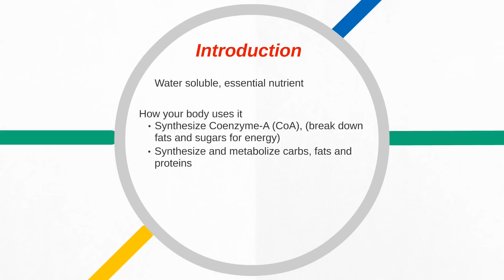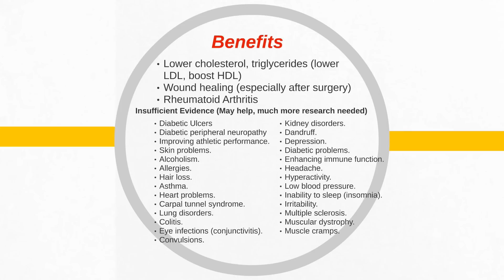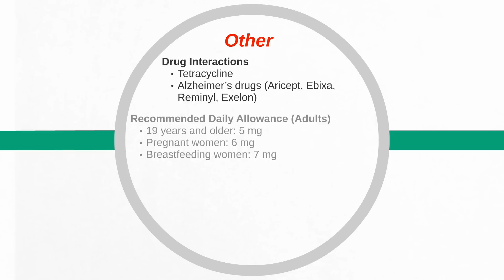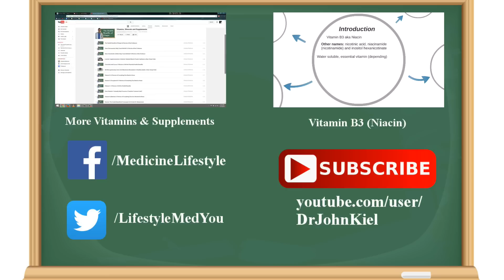The Health Benefits of Vitamin B5 (Pantothenic Acid)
The Health Benefits of Vitamin B5 (Pantothenic Acid). It helps with Coenzyme-A (CoA), synthesize and metabolize carbs, fats and protein, red blood cell production. It may also help with cholesterol, diabetes, heart disease, asthma and more.

VITAMIN B5 SUPPLEMENT OPTIONS

I wanted to take a few minutes to talk about Vitamin B5 which is also known as Pantothenic acid. It’s water soluble vitamin and an essential nutrient for our body.

It is required to synthesize a compound called Coenzyme-A (CoA), which is used to break down fats and sugars for energy. More generally, it is used by the body to help synthesize and metabolize carbs, fats and proteins. It’s used by the body to create red blood cells, which carry oxygen around our body as well as cortisol, a stress hormone.

In this video I talk about vitamin B5 or pantothenic acid. Some of the potential benefits include lowering  cholesterol, triglycerides, LDL and HDL cholesterol; help with  Wound healing, Rheumatoid Arthritis, diabetes and complications including ulcers and peripheral neuropathy, improving athletic performance, skin problems, allergies, asthma, carpal tunnel syndrome, colitis, depression, multiple sclerosis, muscular dystrophy and many others. Good sources include Fresh meats (especially beef, poultry), Fish (Salmon), Fresh vegetables, and whole unprocessed grains.